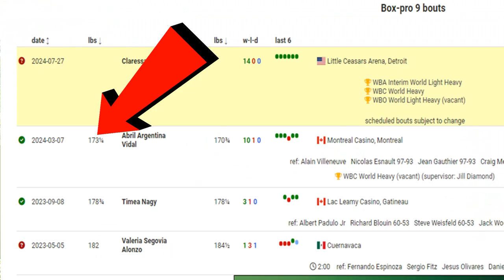Claressa Shields Challenges Vanessa Lepage for Heavyweight Title | THE GWOAT IS BACK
CLARESSA SHIELDS returns to boxing to go for the World Heavyweight Championship against Vanessa Lepag-Joanisse! This will definitely confirm her the GWOAT status. News Flash: she's already the GWOAT. Doc discusses.

THE GWOAT RETURNS FOR HEAVYWEIGHT TITLE | Claressa Shields vs Vanessa Lepage Announced